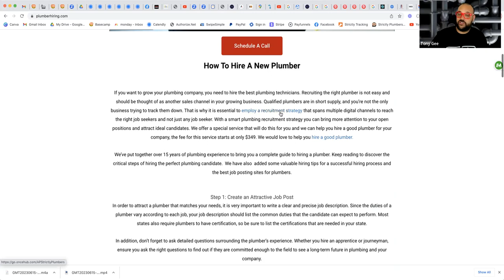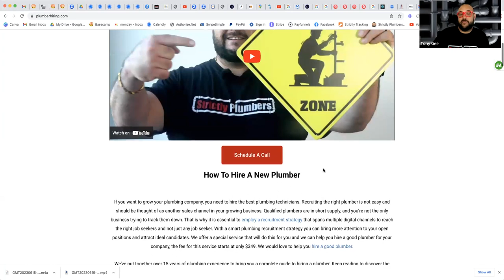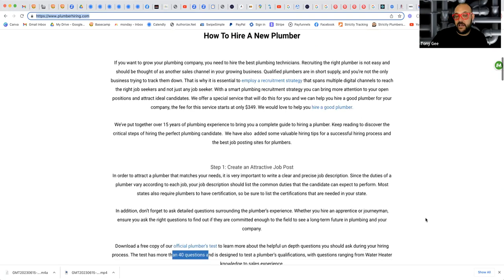How To Make 2.3 Million With Plumbing Service, Repair New Construction and Renovations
Micheal Cupp from Cupp My Plumber located Danville Indiana service, repair new construction and renovations

If you own a plumbing company and need more leads, please visit our

If you own a plumbing company and need help with business coaching, please visit our

If you need help with Sales Training For Plumbers and want to learn how to sell more big plumbing jobs, please visit our